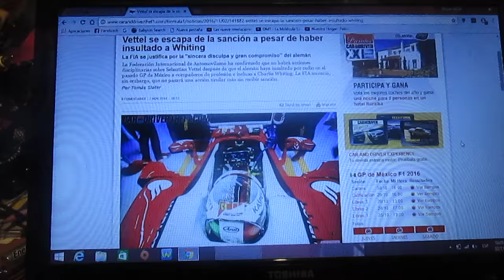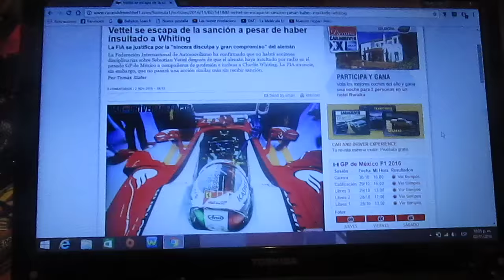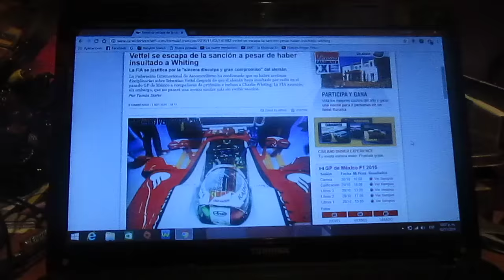Sebastian Vettel se escapa de la sanción aunque insulto a Charlie Whiting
En el pasado GP de México de la actual temporada el alemán de Ferrari Sebastian Vettel fue sancionado por insultar a Max Verstappen y sobretodo a Charlie Whiting y la Fia se justificó por la sincera disculpa por parte del tetra campeón y anunciaron que habrían mas sanciones a el mismo

Por el motivo del insulto Vettel fue retrocedido del 3° lugar al 5° y quedó finalmente Daniel Ricciardo completando el podio del GP de México